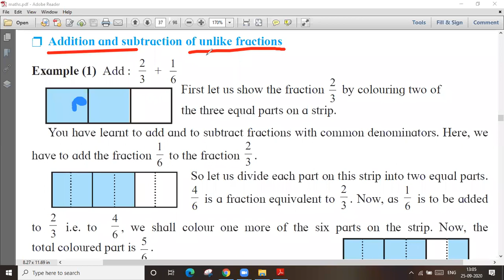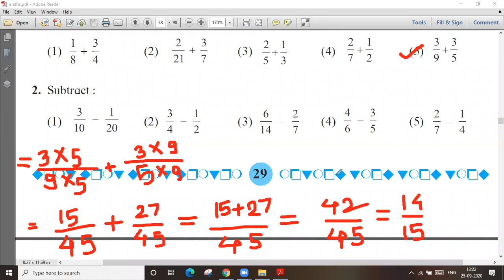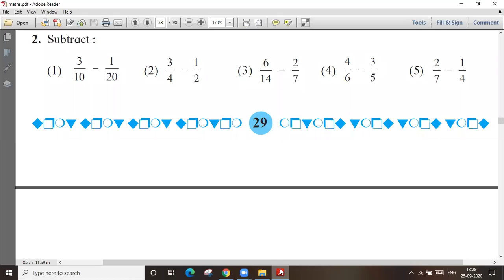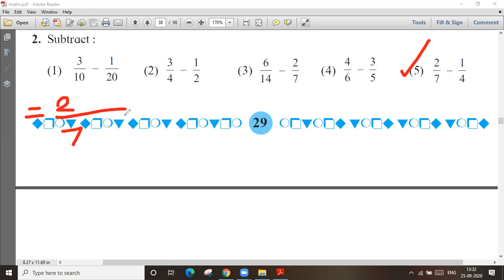Fractions # problem set 22 # Std 5 # lecture video